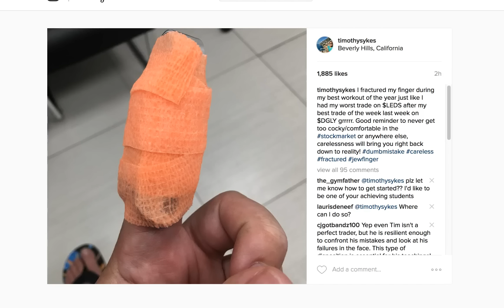Fracturing My Finger: A Lesson On Humility And Perseverance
As you saw in I had my best trade of the week followed by my worst...now a fractured finger during a workout brings me back down to reality...NEVER get too cocky, but also NEVER quit...refine your process over time and always persevere and get better over time!